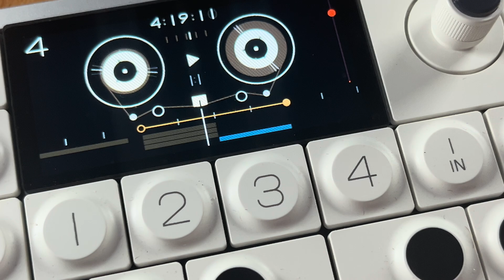OP-1 Field MIXDROP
The new Mixdrop function in firmware v1.5 is going to be super handy! This video shows how it works.